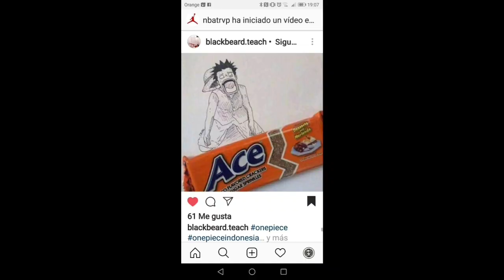Garp, Sengoku, and Akainu react to Luffy (1/1) ~One Piece~ ⚠Repost⚠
So I had to repost this because of copyright but it is ok so hope you enjoy!